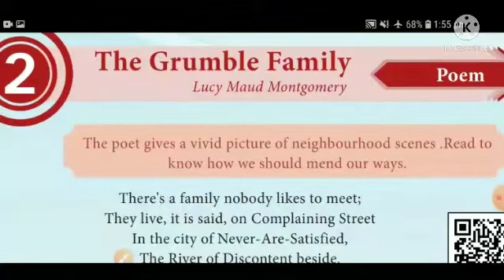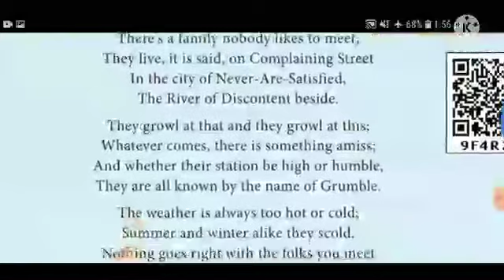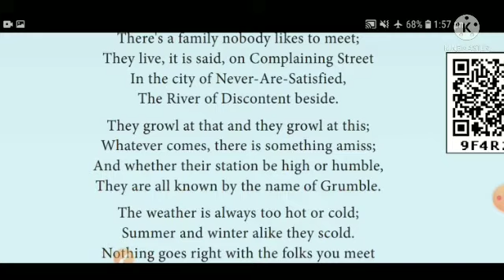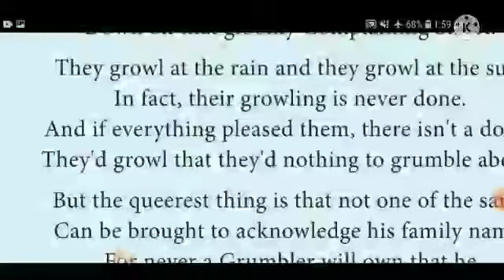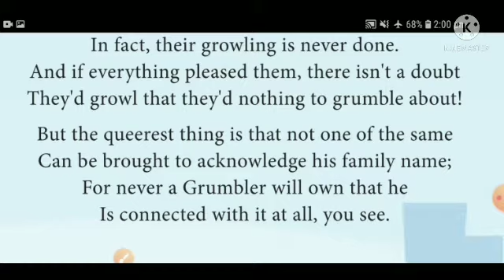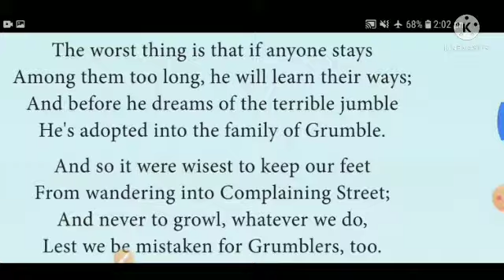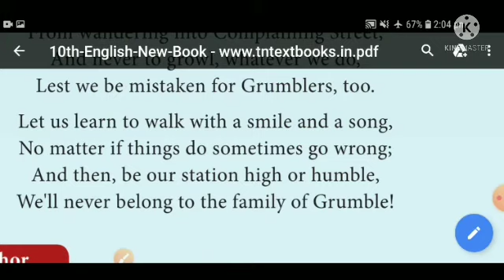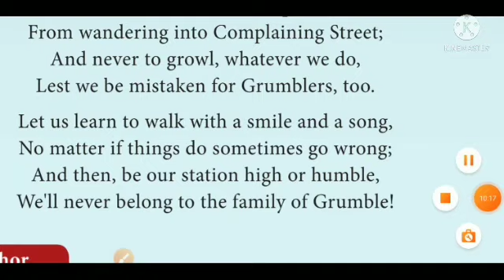CLASS X- ENGLISH- POEM- 2 - THE GRUMBLE FAMILY- LUCY MAUD MONTGOMERY